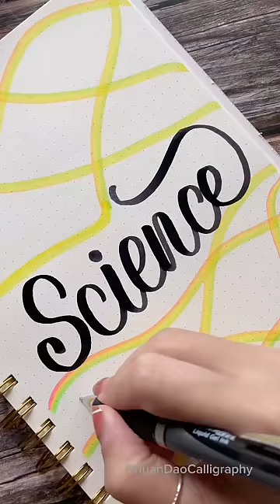DIY Tutorial Front Page Idea: Science